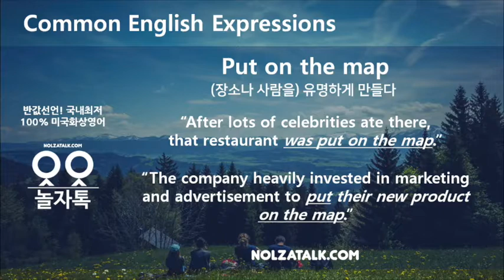놀자톡 실생활 영어표현 Put on the map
반값선언! 국내최저 미국전화영어 북미원어민화상영어 놀자톡